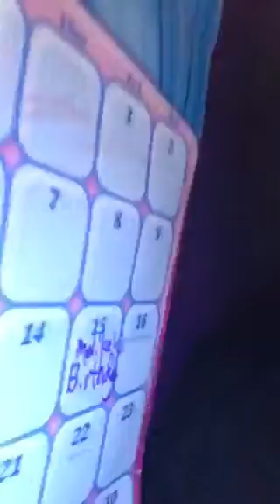Part two reading books